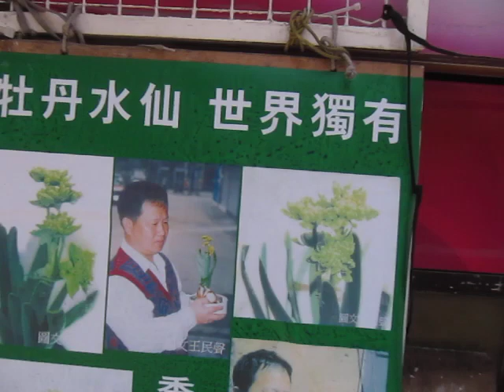水仙花生長問題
王民聲先生簡介
1972年 麗的電視學以致用電視節目介紹熱帶植物
1982年 無綫電視430穿梭機節目介紹年花，水仙種植
1983年 無綫電視婦女新姿電視節目介紹水仙種植
2003年 蘋果日報初一介紹世界獨有牡丹水仙花
2004年 耀山學校介紹水仙種植
2006年 樂善堂小學介紹水仙種植
2005年 龍翔管立中學介紹水仙種植
2008年 李求恩紀念中學介紹水仙種植
2011年 第21屆中國(昆明泛亞)蘭花博覽會香港代表
2012年福建中學介紹水仙種植
2014年香港家庭福利會介紹水仙種植
2014年樂善堂小學介紹水仙種植
2015 香港區議會選舉，龍城候選人
2015 水仙導師訓練班（樂耕園主辦）